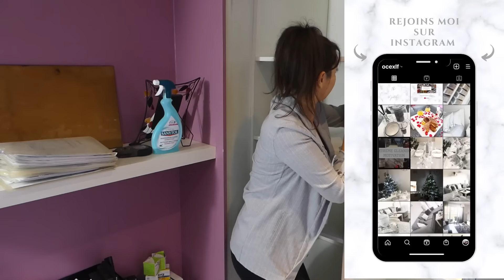😨 ORGANISATION EXTREME D'UN HALL D'ENTREE DE A à Z // RANGEMENT // TRI // AMENAGEMENT // NETTOYAGE